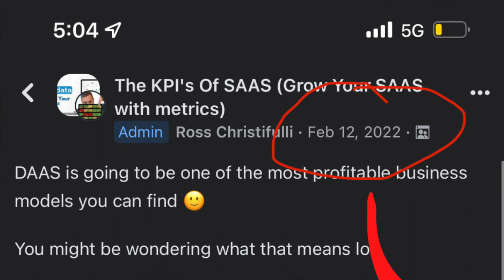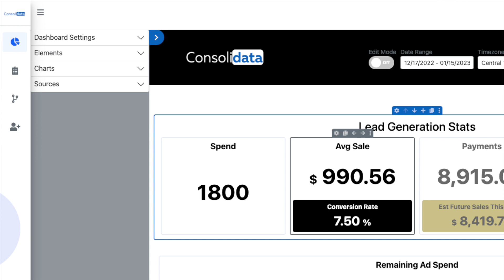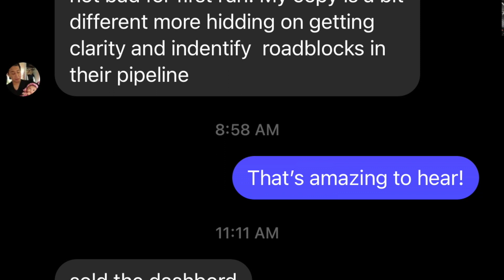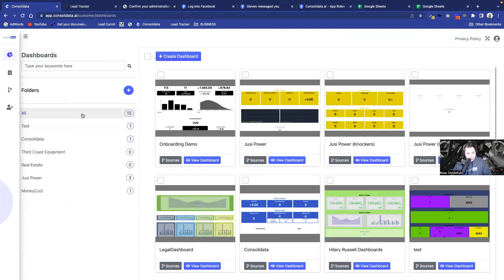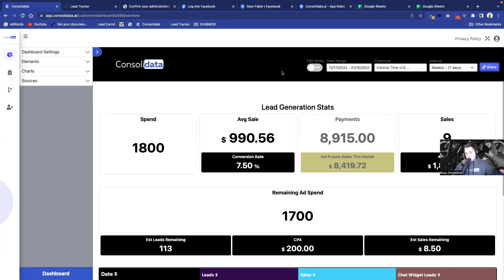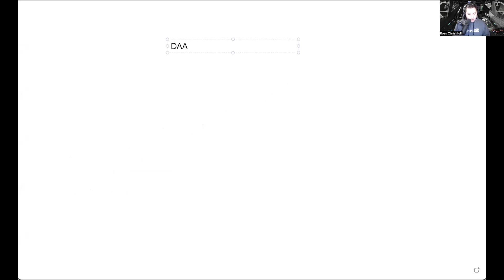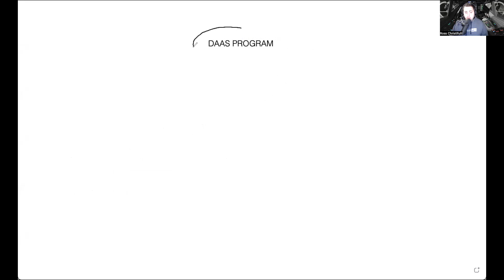Dashboards As A Service